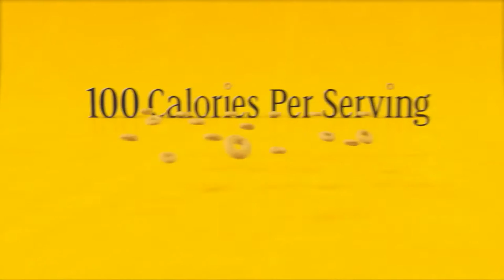First Five Minutes of Commercials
Hope you like these commercials. They're fun to watch. Enjoy!